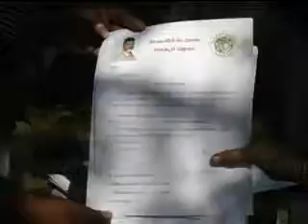మాచవరం మం.కొత్తపాలెం,తురక పాలెంలలో మీఇంటికి- మీభూమి